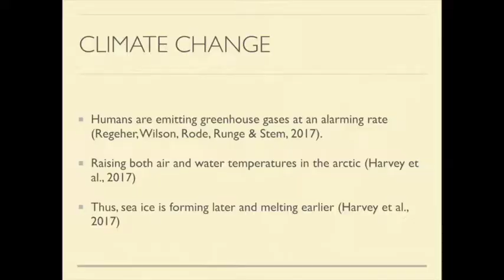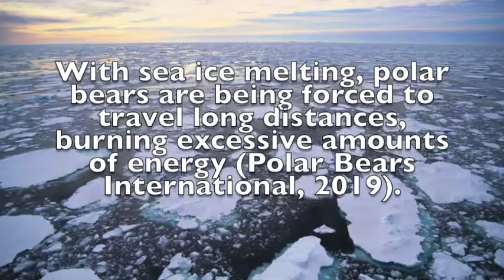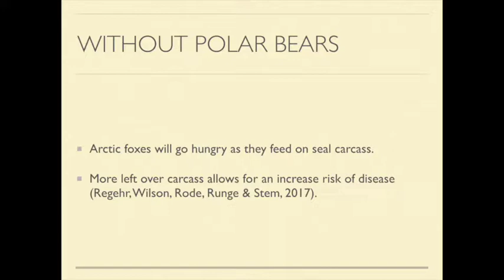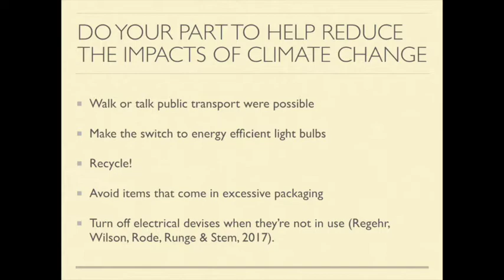Impacts of climate change on polar bears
Curtin University - Educators Inquirying About the World
Leah Gregory 19691095: A2 presentation